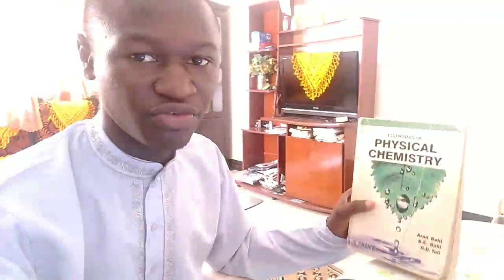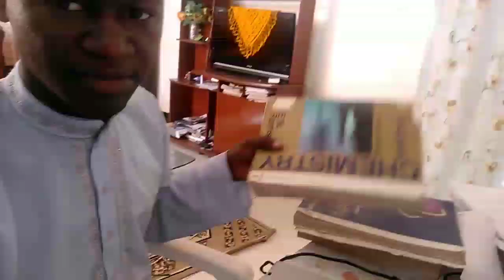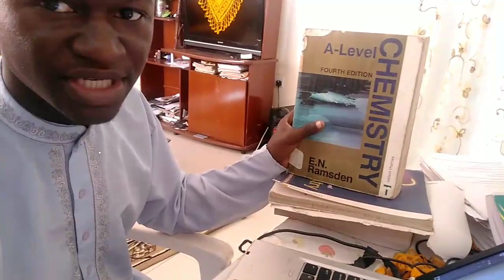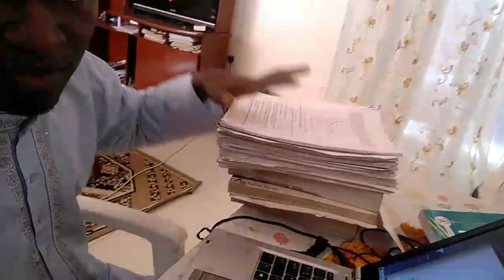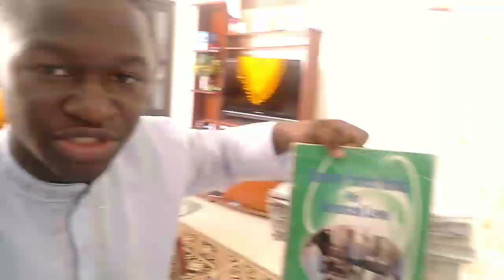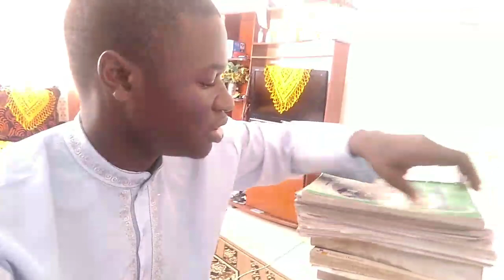New updates, July 1, 2021. Dr. Mlelwa Lectures